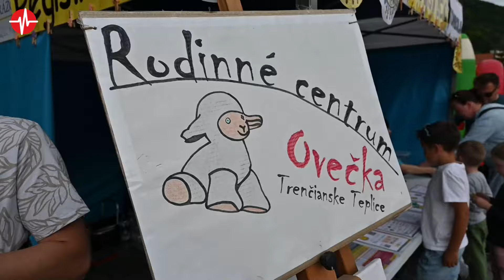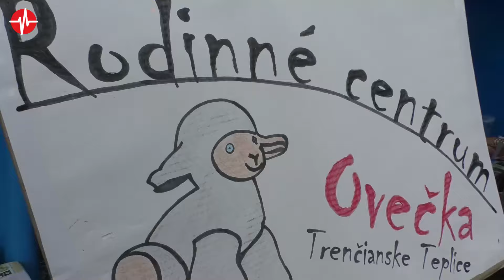Aj trenčiansko-teplická Míľa pre mamu bola oslavou materstva 11.5.2024